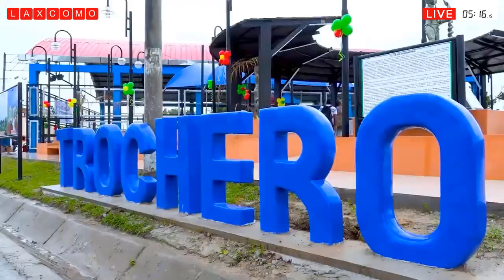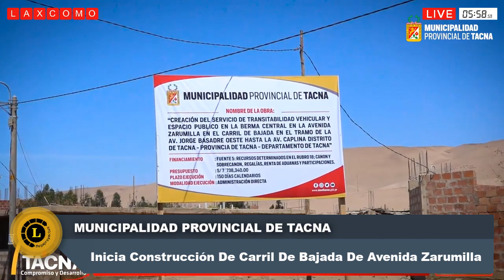Ya se puede transitar por la Costa Verde - tramo Callao en ambos sentidos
GOBIERNO REGIONAL DEL CALLAO: Ya se puede transitar por la Costa Verde.
GOBIERNO REGIONAL DE LORETO: Laguna Sapi Sapi de Nauta.
MUNICIPALIDAD PROVINCIAL DE TACNA: Carril De Bajada De Avenida Zarumilla.
MUNICIPALIDAD PROVINCIAL DE CAJABAMBA:  Huanza Contarán Con Microreservorio.
MUNICIPALIDAD PROVINCIAL DE CANAS: 𝗣𝗨𝗘𝗡𝗧𝗘 𝗧𝗛𝗜𝗦𝗖𝗢.